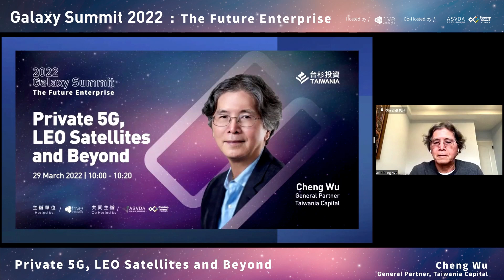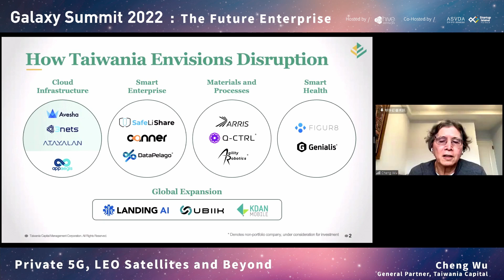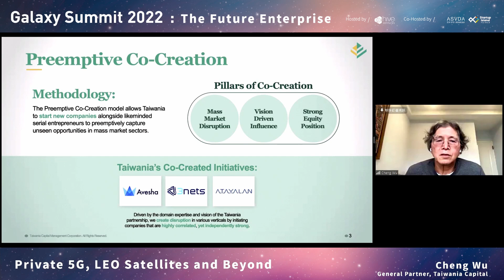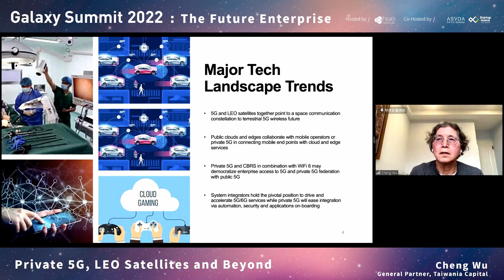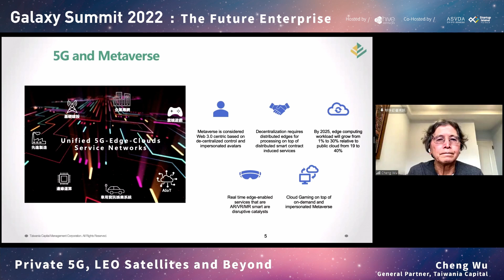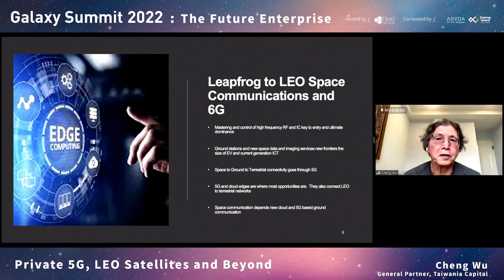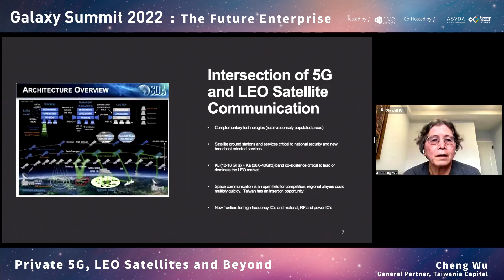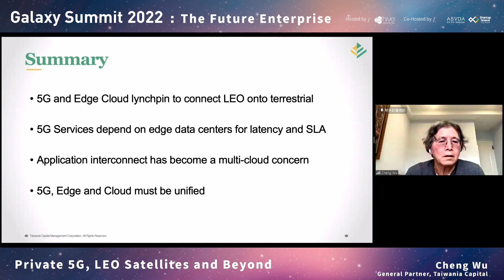5 【Keynote Speech】Private 5G, LEO Satellites and Beyond、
By Cheng Wu, General Partner of Taiwania Capital